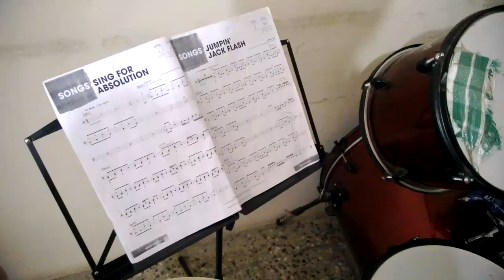DPS Music Academy, Trinity Rock & Pop Drums Grade 2 - 5th Video